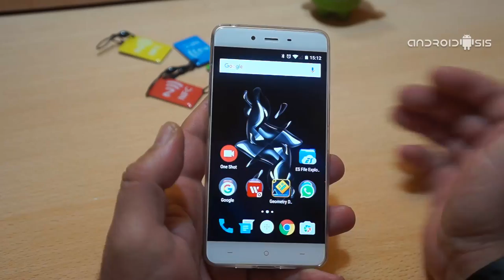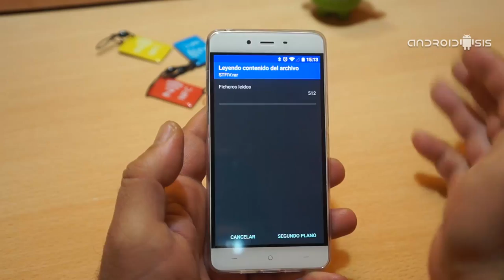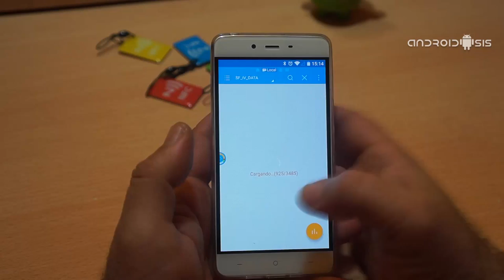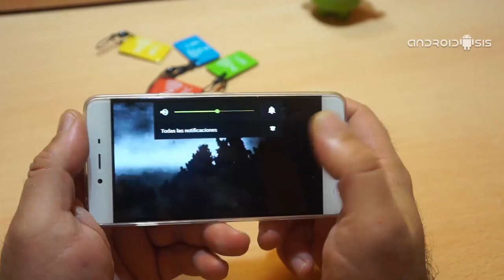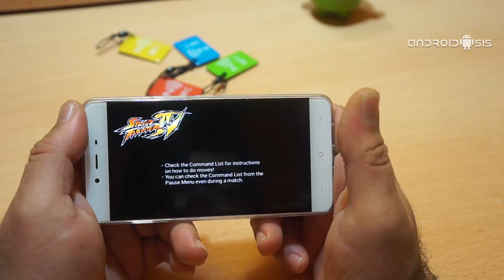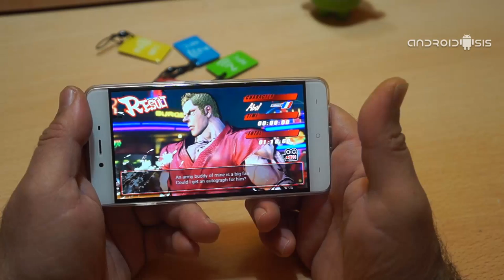Cómo descargar e instalar Street Fighter IV para Android completamente gratis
Hoy os explicamos cómo descargar e instalar Street Fighter IV para Android, uno de los mejores vídeo juegos clásicos de la historia.